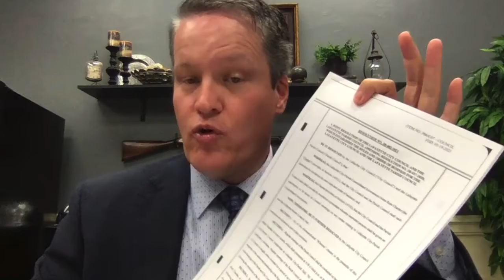Lafayette's Lawless City Council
At the last council meeting, not only did the council violate the rules but they did so with full knowledge. This is not an isolated incident, either. Councilman Lazard made that point quite clear by saying they've violated the rules seven times (now eight) since January 19th!

Why can't the council follow the rules? If you or I violated the rules, what would happen to us?